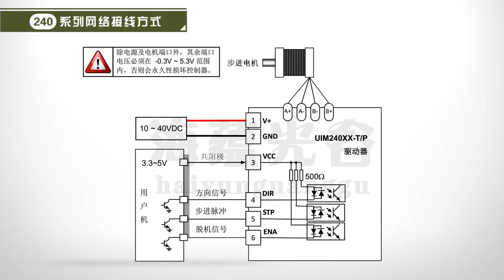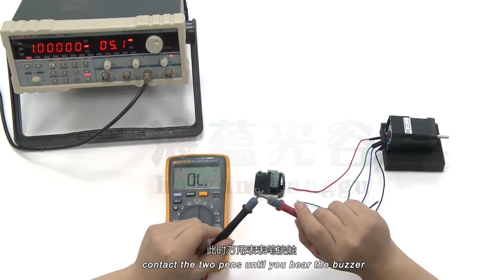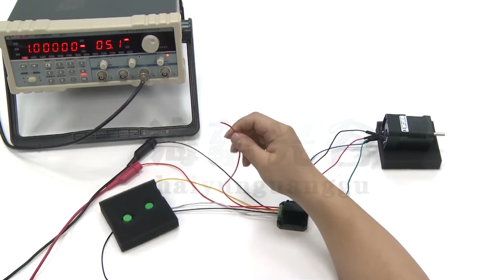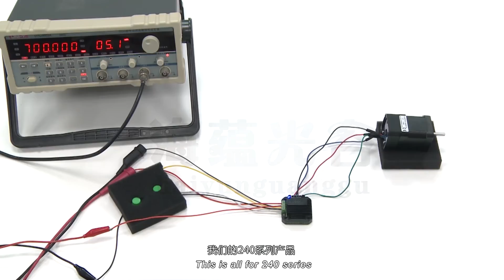240 Manuals with English subtitles